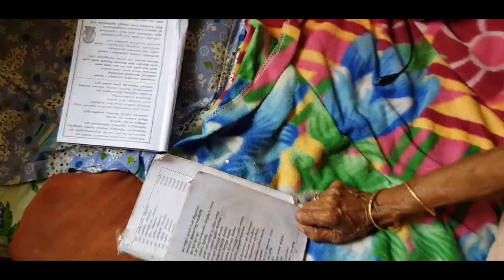Vlog from Mom's House - Anusha's Makeup Collection - Milk Toast Recipe - YUMMY TUMMY VLOG